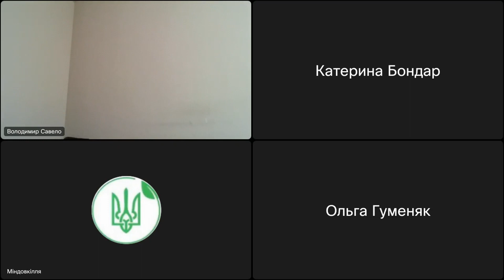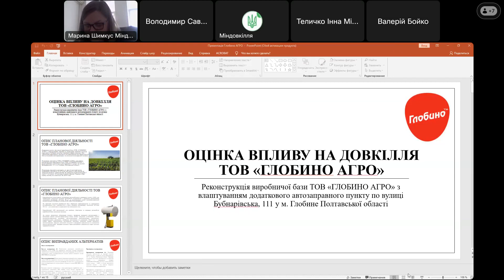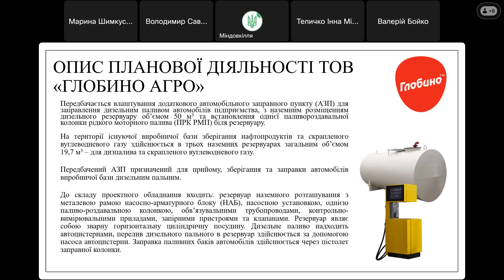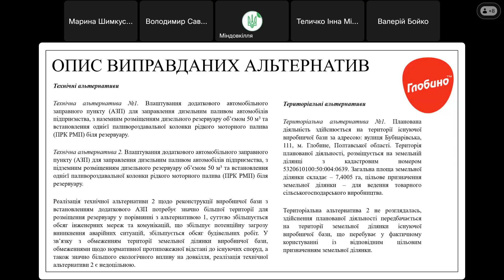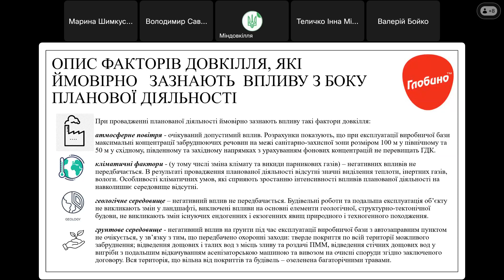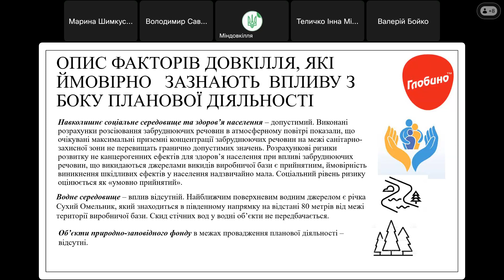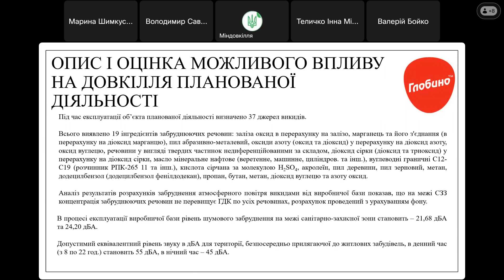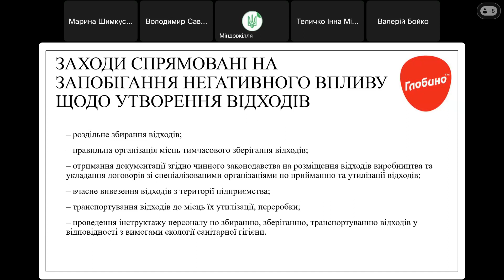Громадські слухання від 14.09.2023, ТОВ «ГЛОБИНО АГРО», 202362810829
Громадські слухання в процесі здійснення оцінки впливу на довкілля щодо планованої діяльності ТОВ «ГЛОБИНО АГРО» від 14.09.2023, 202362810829